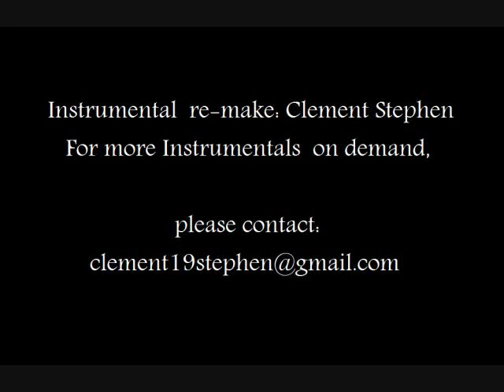Instrumental Concert Piano